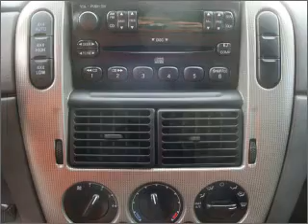2004 Ford Explorer - Bellevue WA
Year: 2004
Make: Ford
Model: Explorer
Trim: XLT
Engine: 4.0 liter 6 cylinder 12 valve
Transmission: 5-Speed Automatic
Color: Silver
Mileage: 73788
Address:
15000 SE Eastgate Way